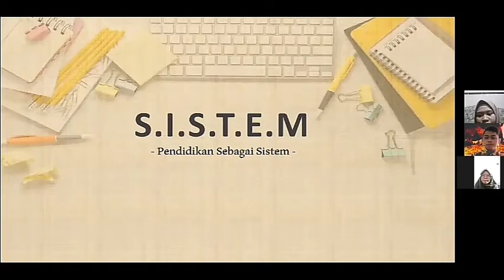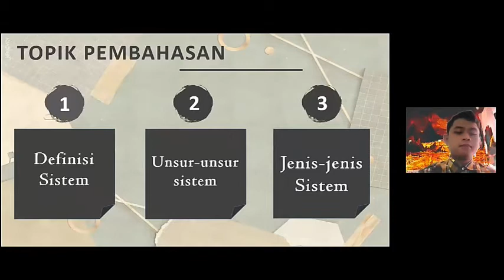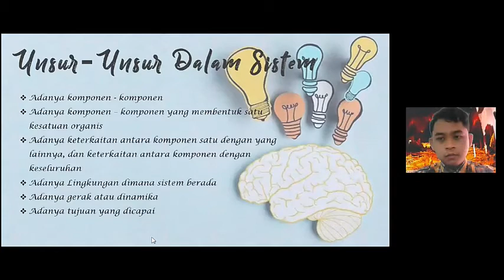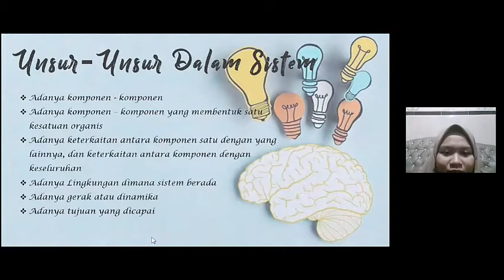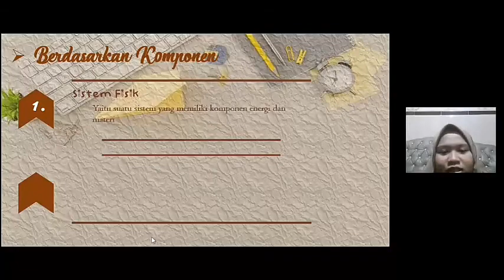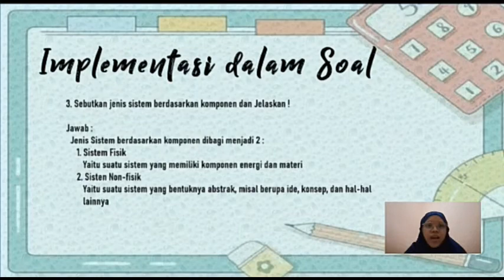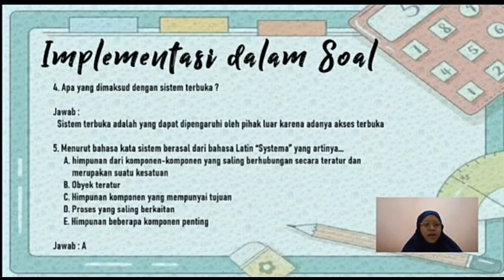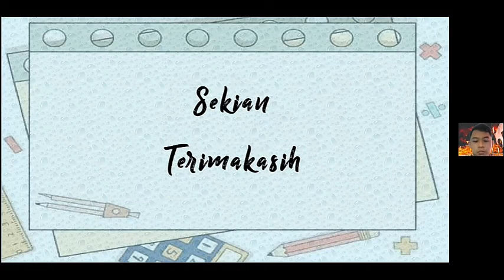Pengertian Sistem dan Macam-macam Sistem Kependidikan kelompok 6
Assalamualaikum, kami dari kelompok 6

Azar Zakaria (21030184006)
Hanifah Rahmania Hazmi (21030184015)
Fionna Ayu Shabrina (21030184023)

Akan mempresentasikan
Pada mata kuliah Dasar Kependidikan
dengan judul :
PENGERTIAN SISTEM DAN MACAM-MACAM SISTEM PENDIDIKAN MATA KULIAH SEMESTER 1

Dosen : Bapak Binar Kurnia Prahani, S.Pd, M.Pd

Selamat menyaksikan...

Sekian ..